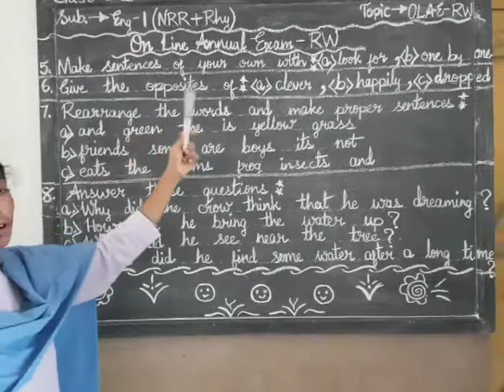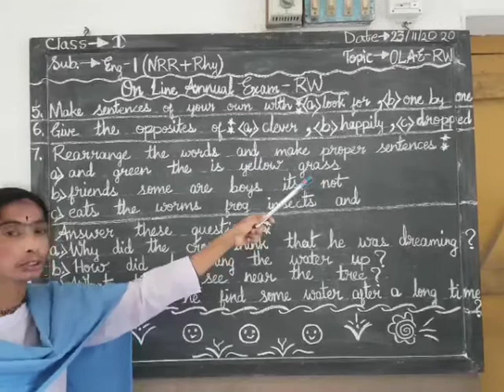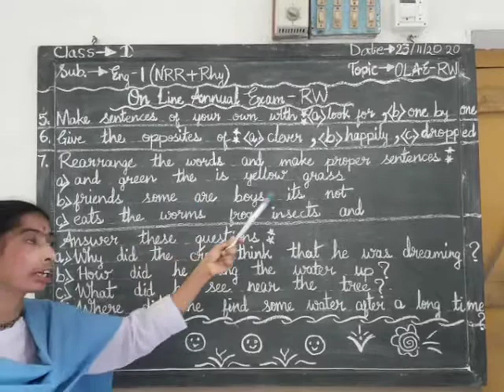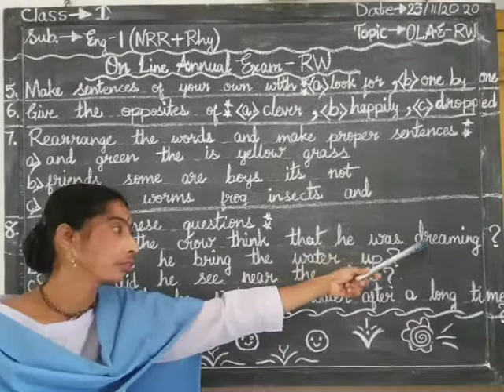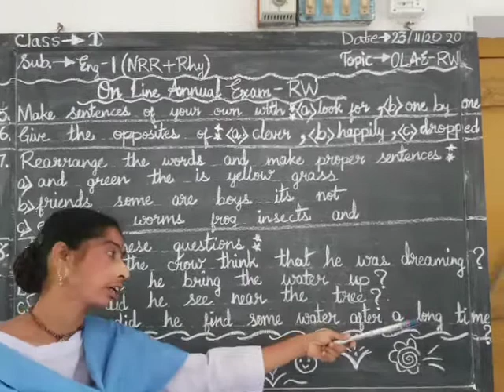CLASS - I - NRR & RHYMES - AE - RW // 24 - 11 - 20 // Kakoli